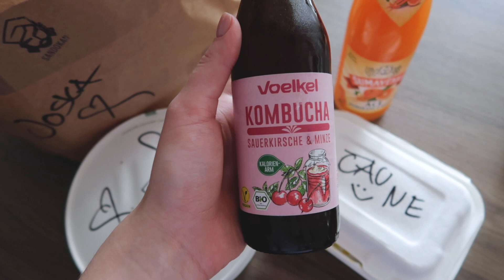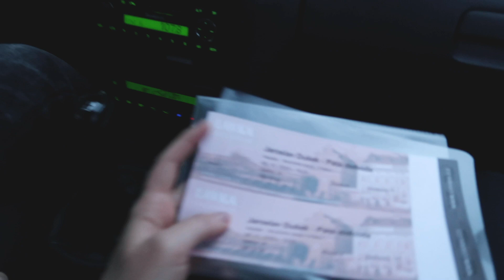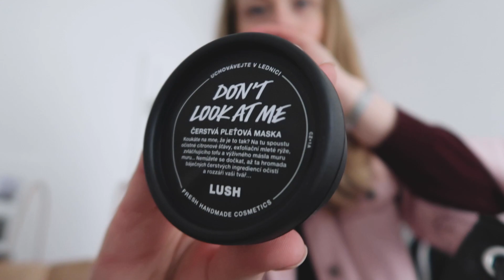VLOG / Nové vlasy, kino, kimchi & podzim🍁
PROČTI SI POPISEK 👇🏻

Ahoj všem!🤍
Po delší době jsem vlogovala celý týden a bylo to pravdu nabité!🤓 Kino s Vítkem, focení a jídlo s Evičkou, podzimní šatník, nové nehty, první týden zimního semestru, divadlo s Ondrou, kimchi a hlavně nové vlasy!💇🏼‍♀️ Ať se vám video líbí a nezapomeňte dát odběr, like a komentář! Děkuju za vaší podporu. Enjoy TF💜

🚙Slevový kód “TVOJEFINA” pro 3 první doručení zdarma přes aplikaci WOLT

KONTAKTUJ MĚ JAKO FOTOGRAFKU NA TVOJÍ AKCI NEBO FOCENÍ PORTRÉTŮ 📷

MÁŠ MATURITNÍ PLES NEBO SVATBU A CHCEŠ ODE MĚ FOTOKOUTEK? 📸